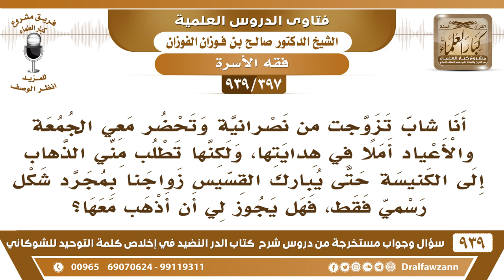[397 -939] تزوجت من نصرانية فطلبت مني الذهاب إلى القسيس ليبارك زواجنا، فهل يجوز لي أن أذهب معها؟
-[397 -939] السؤال: أنا شاب تزوجت من نصرانية وتحضر معي الجمعة والأعياد أملا في هدايتها، ولكنها تطلب مني الذهاب إلى الكنيسة حتى يبارك القسيس زواجنا بمجرد شكل رسمي فقط، فهل يجوز لي أن أذهب معها؟
الجواب: لا، لا يجوز لك أن تذهب معها ولا يبارك لك القسيس هذا الشيطان ما هو بالقسيس ليس عنده بركة البركة من الله سبحانه وتعالى فلا تذهب معها وأبغض دينها أبغض دينها بغضًا شديدًا.
للاشتراك في قناة الشيخ صالح الفوزان

للاستفسار والإقتراحات والدعم
رئيس الفريق
لمشروع كبار العلماء